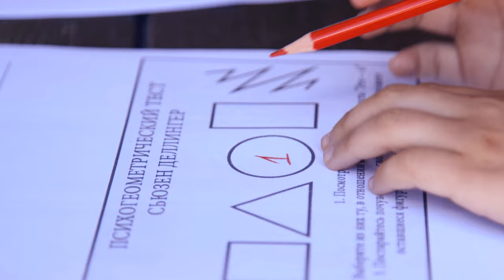Третий сезон проекта «Забери детей с улиц» Фельдман Экопарк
Завершился третий сезон проекта «Забери детей с улиц» Центра психосоциальной реабилитации Фельдман Экопарк. На этот раз в нем приняли участие дети переселенцев зоны АТО. Этим ребятам пришлось столкнуться с непростыми условиями жизни в статусе беженцев, они потеряли дома, привычных круг друзей, нередко были свидетелями военных действий. Но с какой радостью и широтой вновь раскрылись детские сердца среди залитых солнцем аллей Экопарка, окруженные заботливыми специалистами и добрыми четвероногими друзьями! Полные новой уверенности в будущем, как никогда осознавая ценности мира и человечности, повзрослевшие и сдружившиеся ребята прощались с командой и питомцами Фельдман Экопарк.

The 3rd season of the Feldman Ecopark’s project “Take children away from the streets”

The 3rd season of the project “Take children away from the streets” of the Centre of Psychosocial Rehabilitation of the Feldman Ecopark is over. This time, the children of migrants from the ATO zone took part in it. These kids were forced to face the difficult living conditions as refugees, they’ve lost their homes and their usual circle of friends. They even were witnesses of the military actions. But the children’s hearts opened with joy and breadth in the middle of the Ecopark’s sunlit paths, where they were surrounded with the caring specialists and the kind four-legged friends! Being full of new confidence in the future, realizing the values of peace and humanity as never before, these kids, who grew up and became friends with each other, said goodbye to the team and the animals of the Feldman Ecopark.